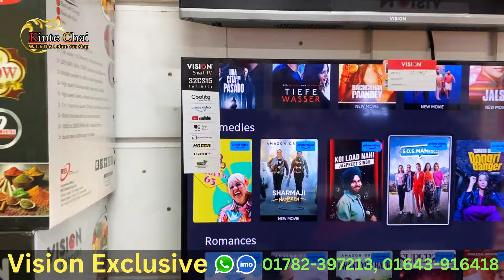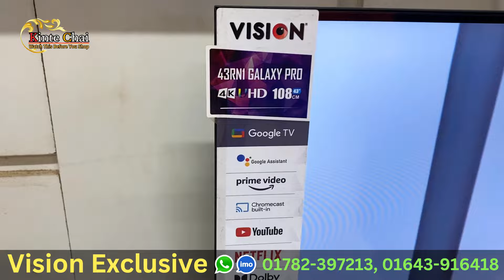Vision Google TV Update Price In Bangladesh 2024 😱 Cheap Price Vision TV BD 2024 🔥Vision TV Price BD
Vision Google TV Update Price In Bangladesh 2023 😱 Cheap Price Vision TV BD 2023 |Vision TV Price BD | Vision Smart Tv Price In Bangladesh 2024

Vision 4K RN1 GOOGLE TV 🔥 Vision Smart TV Update Price In Bangladesh 2023 😱 Cheap Price Vision TV BD

Vision Smart TV Update Price In Bangladesh 2023 🔥 Cheap Price Vision TV BD 2023 | Vision TV Price BD Vision Android TV, Smart TV,  LED TV  TV Price in Bangladesh Vision Electronics, a leading brand in electronic products, has introduced Google-certified Android TV as Bangladeshi's first local brand in the Bangladesh market.

VISION 32" LED TV E40 Smart Google TV Price
VISION 32" LED TV HS1 Android Smart Infinity Price
Vision 43" LED TV Google Android 4K RN1 Galaxy Pro Price
Vision 32" LED TV C10 Promo Price
Vision 32" LED TV M04 Infinity Price
Vision 39" LED TV E7S Android Smart Price

SHOP LOCATION:
VISION EXCLUSIVE
MADAR BARI, PURAN THANA
UTTOR KHAN, DHAKA-1230

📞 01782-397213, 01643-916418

Search Quarries:
smart tv
led tv
4k smart tv price in bangladesh
vision tv
vision led tv
টিভির দাম

Vision Smart TV Update Price In Bangladesh 2023 😱 Cheap Price Vision TV BD 2023 | Vision TV P